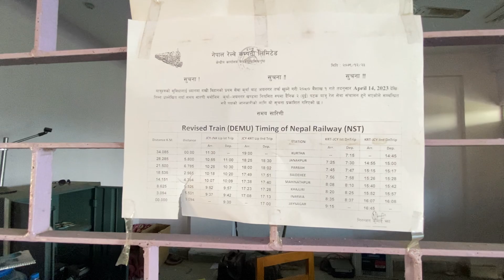JANAKPUR RAILWAY STATION MA TRAIN NAI PAYENA | JANAKPUR TO SARLAHI